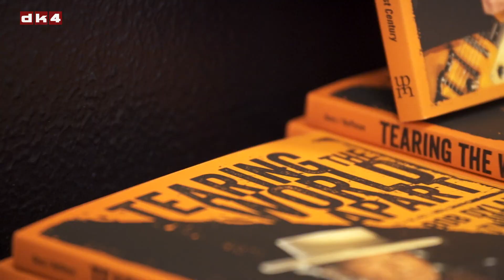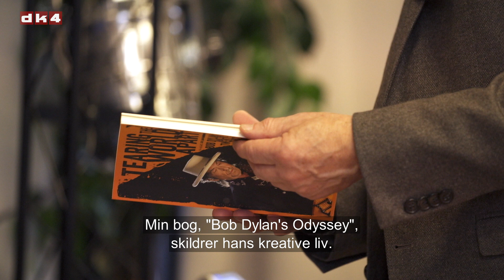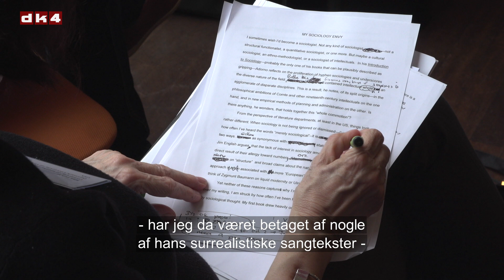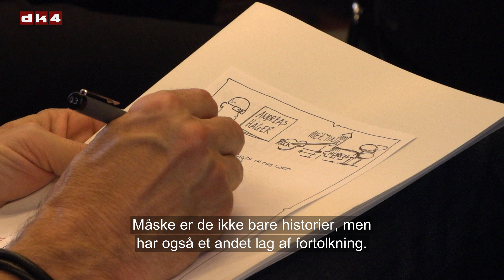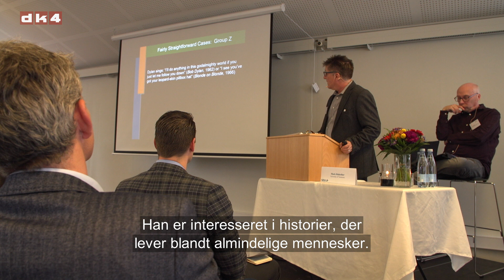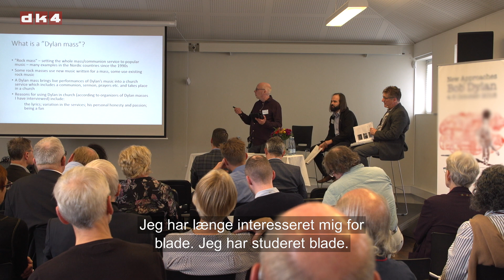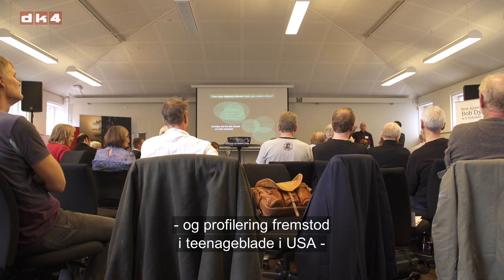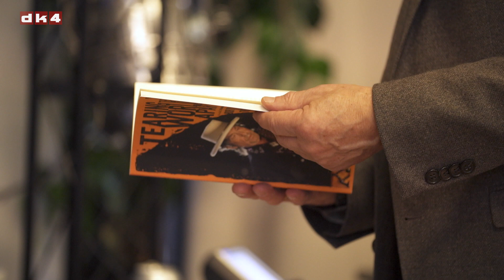Bob Dylan træf i Odense - Sean Latham